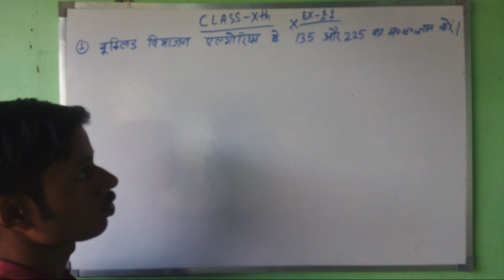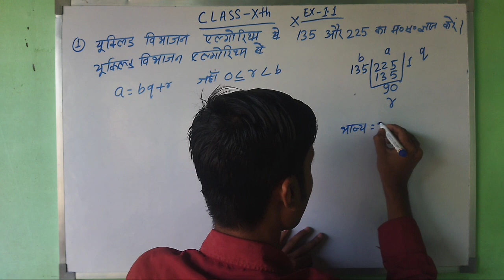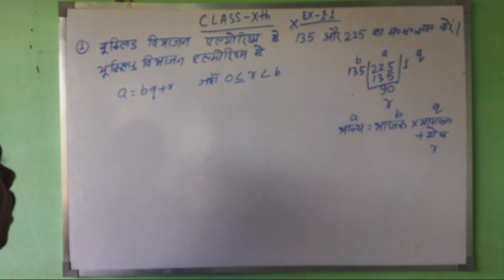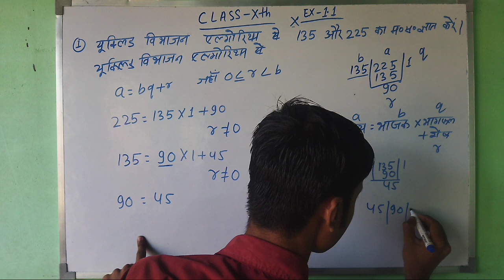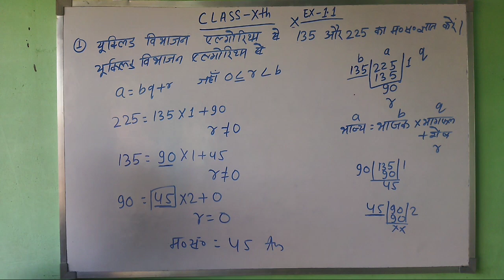यूक्लिड विभाजन एल्गोरिथम से म०स० ज्ञात करें।How to find HCF by Euclid vibhajan algorithm#HCF#class10